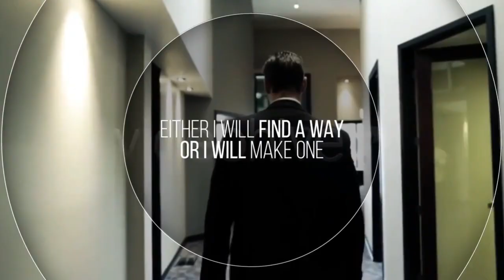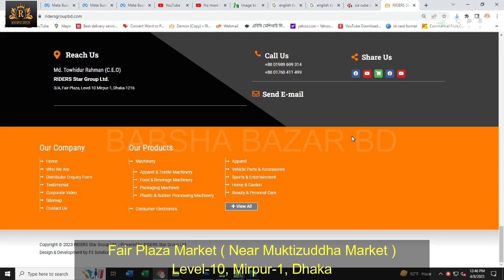Automatic Wire Mesh Fence Making Machine |বাসা ও বাগানের জি আই তারের বেড়া তৈরি করার অত্যাধুনিক মেশিন